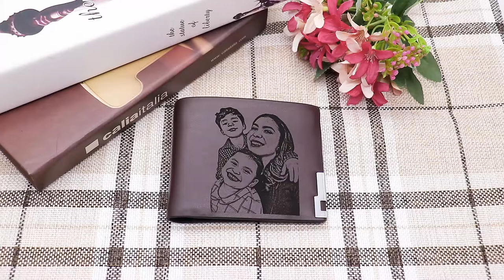Ultra Thin Men's Photo Wallet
How To Order:

1. You can upload about people, animals, landscapes photos of yours and so on.

( Photo Tips: Please use clear and no-reflective photo )
We will process your photo so that it can be engraved on the wallet more perfectly.

2. Also can engrave text on the back of the wallet.

3. You can choose whether to buy a photo card. We will produce according to the photo you uploaded. Then add to cart.

4.folder if you can't find it) Make sure all info is correct.

5. Please allow 3 -5 business days after confirmation for production.

6. We will send out notification again when your order is ready to ship.

A photo captures a moment that is gone forever and with our Genuine Leather Photo Wallet. The Photo Will Never Fall Off! And this Photo-Wallet is designed to provide you with a quick and easy way to create a unique and useful souvenir.

photo wallet  father‘s day gift